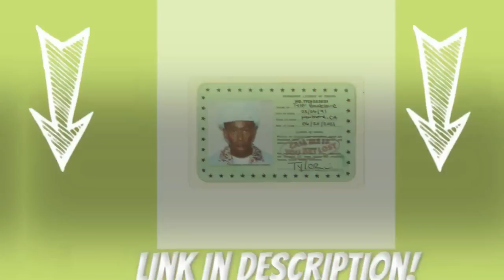Rappers You Didn't Know WERE RELATED! (21 Savage, NBA Youngboy, Juice WRLD & MORE!)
In this video, I showcase some rappers that are related that you might not know! This is an updated version of a video I did a while back.